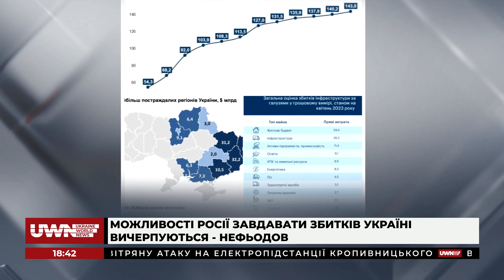Травневі обстріли України - це планомірна робота ворога, а не його істерія, - Роман Бабій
В ефірі думками ділились:
- Роман Бабій, народний депутат України;
- Вадим Васильчук, депутат Київради, фракція "Голос", офіцер ЗСУ ТРО Києва.

Говорили з експертами про:
- Київ, який зазнав третьої повітряної атаки протягом доби;
- вичерпання можливостей Росії задавати збитків Україні;
- невідомих безпілотників, які атакували Москву;
-  вірогідність російських спецслужб організовувати напади на Москву.

 Долучайтеся!